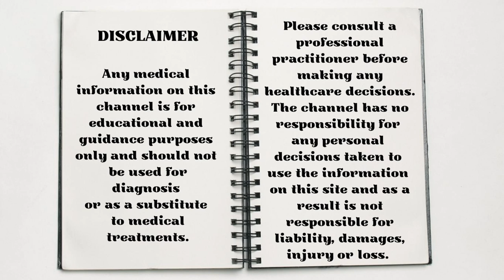The Sensual Scent of Jasmine Essential Oil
Jasmine essential oil has a heady sensual scent and is used in perfumes, in particular Chanel No5. It’s calming, relaxing, positive, helps us have a good night’s rest and is also a romantic aphrodisiac. It blends well with many other essentials oils and has an array of health benefits.